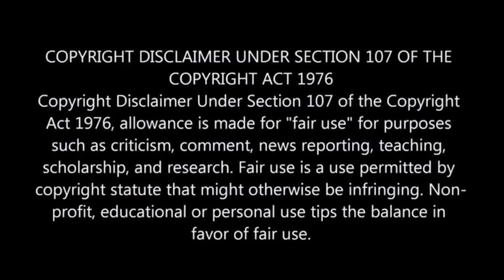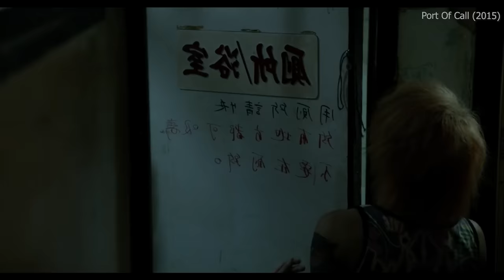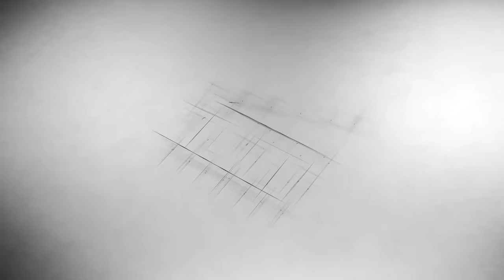Detective Investigates Case of a HeadIess W0man💥🤯 ⁉️⚠️ | Movie Explained in Hindi & Urdu